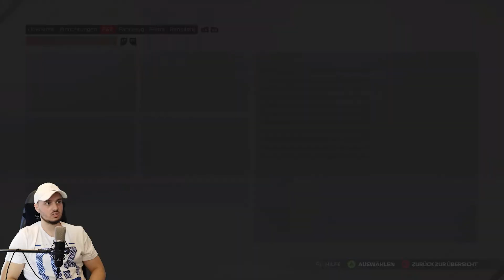Verstappen uneinholbar schnell? / Lets Play F1 2021 MyTeam (Deutsch/German) #41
Heute gibt es wieder ein weiteres Video F1 2021.

Euer Veloce :)